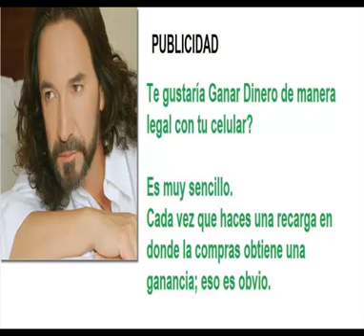mi eterno amor secreto